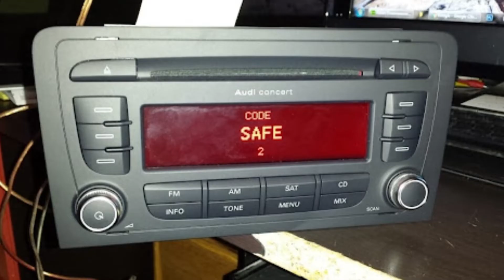Audi Radio Code-Entsperrung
| 👨‍ Bestellen Sie AUDI  Radiocodes rund um die Uhr online

Um den Radiocode in Ihrem Audi Fahrzeug abzurufen, benötigen Sie lediglich die Seriennummer, die Sie auf dem Aufkleber an der Radiobox finden. Dazu muss das Gerät teilweise aus der Mitte der Konsole herausgezogen werden.

Nach dem Entfernen ist die Seriennummer leicht zu identifizieren, da sie immer mit den Buchstaben AUZ beginnt. Beispiel: AUZ1Z7P2416725

Versuchen Sie nicht, den Code für ein gestohlenes Gerät zu entsperren. Diese Bestellungen werden automatisch storniert.

So geben Sie Ihren Audi Radiocode ein
audi symphony radio
Symphony-Code-Eingabe
Schalten Sie Ihr Radio ein.
Auf dem Bildschirm sollten Sie "SAFE" und dann "1000" sehen. Wenn "SICHER" auf dem Bildschirm angezeigt wird, lassen Sie das Radio eine Stunde lang EIN und versuchen Sie es erneut.
Um den Code einzugeben, verwenden Sie die Tasten 1 bis 4. Wenn die erste Ziffer Ihres Codes beispielsweise eine 5 ist, drücken Sie die Taste 1 fünfmal. Machen Sie dasselbe mit den anderen drei Ziffern Ihres Audi Radiocodes.
Drücken Sie die Eingabetaste, um den Safecode zu bestätigen.
audi symphony tape radio
Eingabe des Symphony-Bandcodes
Stellen Sie Ihren Radioschalter auf ON.
Halten Sie beide Tasten TP und RDS gedrückt, bis "1000" auf dem Bildschirm erscheint, und lassen Sie sie dann los. Wenn Sie einige falsche Codes ausprobiert haben und „SAFE“ auf dem Bildschirm bleibt, lassen Sie das Radio bis zu 60 Minuten lang EIN und versuchen Sie es erneut.
Halten Sie die Tasten TP und RDS erneut gedrückt, bis das Radio SAFE anzeigt.
Die Funkeinheit ist nun vollständig aktiviert.
Audi Konzertradio
Konzertsafe-Codeeingabe
Schalten Sie Ihr Radio ein und stellen Sie sicher, dass es SICHER anzeigt
Halten Sie gleichzeitig die Tasten FM 2 und RDS gedrückt, bis auf dem Bildschirm „1000“ angezeigt wird.
Geben Sie den Code mit den Vorwahltasten 1 - 4 ein. Beispiel: Wenn Ihre erste Ziffer eine 3 ist, drücken Sie dreimal die Taste 1. Machen Sie dasselbe mit den restlichen drei Ziffern des Codes.
Geben Sie den Code ein, indem Sie die Tasten FM 2 und RDS gedrückt halten, bis 'SAFE' angezeigt wird. Das Radio sollte anfangen zu arbeiten.
audi chorus cd radio
Chorus Blaupunkt CD-Code-Eingabe
Stellen Sie Ihren Radioschalter auf ON. Auf dem Bildschirm erscheint das Wort „SAFE“, gefolgt von „1000“. Wenn Ihr Gerät nur SAFE anzeigt (weil Sie viele falsche Codes versucht haben), lassen Sie das Gerät bis zu einer Stunde lang EIN und versuchen Sie es erneut.
Um den Code einzugeben, drücken Sie wiederholt die Taste 1, bis die erste Ziffer eingegeben ist. Machen Sie dasselbe mit den Tasten 2, 3 und 4.
Klicken Sie auf die Schaltfläche "Enter", um den Code zu senden.
audi chorus bandradio
Chorus Blaupunkt & Grunding Tape
Schalten Sie Ihr Chorus-Gerät EIN.
Halten Sie die Tasten TP und RDS (Blaupunkt) bzw. SCAN und RDS (Grundig) gedrückt, bis „1000“ aufleuchtet. Wenn Sie verschiedene falsche Codes ausprobiert haben und SAFE nicht verschwindet, müssen Sie das Radio 30 - 60 Minuten lang eingeschaltet lassen und es dann erneut versuchen.
Geben Sie mit den Tasten 1 bis 4 Ihren Code ein. Um beispielsweise den Code 4767 einzugeben, gehen Sie wie folgt vor: Drücken Sie Taste 1 viermal, Taste 2 siebenmal, Taste 3 sechsmal und Taste 4 siebenmal.
Halten Sie die Tasten TP und RDS (Blaupunkt) bzw. SCAN und RDS (Grundig) gedrückt, um den Code zu übermitteln.
Ihr Audi Chorus Radiocode wurde eingegeben. Das Radio sollte anfangen zu spielen.